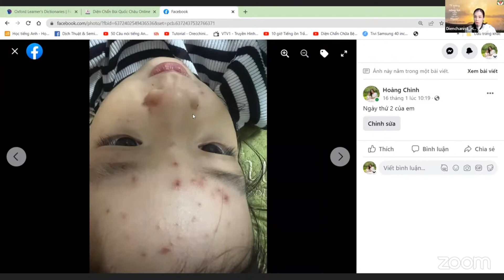Cách Chữa Bệnh Nổi Trái Rạ Thuỷ Đậu Ở Trẻ Nhỏ Và Người Lớn - HOÀNG CHINH - DIỆN CHẨN CHO BÉ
Bệnh thủy đậu, hay còn gọi là nổi trái rạ nhỏ rất phổ biến ở cả trẻ nhỏ và người lớn gây sốt, ngứa, khó chịu cho bé. Video này cô Hoàng Chinh, chuyên gia Diện Chẩn cho bé sẽ hướng dẫn cách chữa trị.

Tham gia "Zoom Yêu Thương- Nuôi con nhàn nhã"  để mẹ hiểu rõ bản chất của ho, cách trị dứt điểm ho bằng Diện Chẩn, ngăn chặn biến chứng thường gặp và cắt cơn ho đêm ngay lập tức.

CHI TIẾT CHƯƠNG TRÌNH:
🔸 Nội dung: Cắt cơn ho đêm cho trẻ 0-6 tuổi
🔸  Hình thức: Zoom trực tuyến
🔸  Thời gian: 12h trưa

Dienchanist Hoàng Chinh chia sẻ kiến thức nuôi con thuận tự nhiên bằng phương pháp Diện Chẩn Bùi Quốc Châu. Giúp mẹ tự tin xử lý các vấn đề sức khỏe của bé, đặc biệt là viêm đường hô hấp & tai mũi họng ngay tại nhà: viêm họng, đau họng, trị ho, hạ sốt cho trẻ,... Tư vấn miễn phí cho trẻ biếng ăn, hỗ trợ tăng đề kháng và tăng cân cho bé bằng liệu pháp tự nhiên, an toàn.

💟 Cùng kết nối Dienchanist  Hoàng Chinh ngay hôm nay !💟
♪ Fanpage: Hoàng Chinh - Diện Chẩn Cho Bé

📍Chung cư Đức Khải, đường số 7, P. Bình Khánh, Quận 2, TP Hồ Chí Minh
HÃY ĐỂ LẠI THẮC MẮC CỦA BẠN Ở KHUNG BÌNH LUẬN, DIỆN CHẨN CHO BÉ SẼ GIẢI ĐÁP TRONG 24 GIỜ.